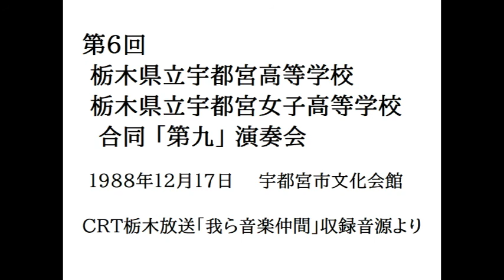第6回 宇都宮高校・宇都宮女子高校合同第九演奏会より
1988年当時のローカル放送音源より

※古い記録のため一部に音声の乱れる箇所があります。ご了承ください。